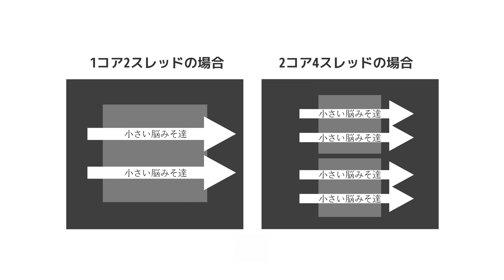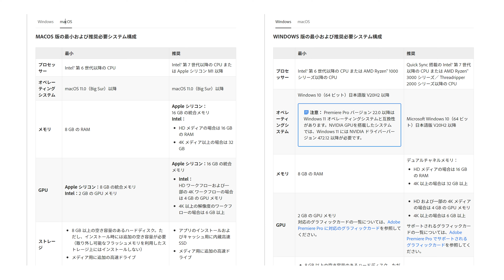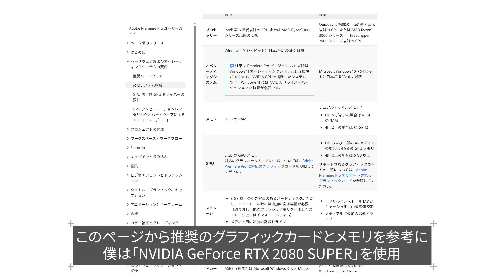【動画編集初心者】知っておくべきPremiereProで必要なパソコンスペックと動画データの管理方法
言い忘れてましたが、プレミアプロは定期的というか
頻繁にアップデートされ、その分パソコンのスペックによっては
「このバージョンでは使用できません」となったりします。

なので、スペックの良いパソコンを持っている人は常に
最新版のプレミアプロを使えているのに、自分はスペックが低いため
最新版が使えないといったことが起こったりもします。

それは僕のパソコンもそうですが、誰もがそういう境遇の中にあるので、
最低限必要なスペックというよりは、やはり多少なりともお金を掛けて
少しでもいいスペックのものを買うのをオススメします！

この動画も含めてそれぞれの意見を参考にしてみて下さい！
そしてパソコン選びは慎重に‼

【機材】
Sony a7sⅲ
FE 16-35mm F2.8 GM
GoPro Black11
Sennheiser mke600
Zoom F3
Blue Microphones Compass Stand
BGM / Artlist・Motion Elements
井ノ口亮 / Ryo Inoguchiのオススメ動画はこちら↓

※【誰もが無料】ハイクオリティーなデザイン・テンプレートが使い放題！一瞬で作れる神ツール‼「Adobe Creative Cloud Express」を実践で解説！